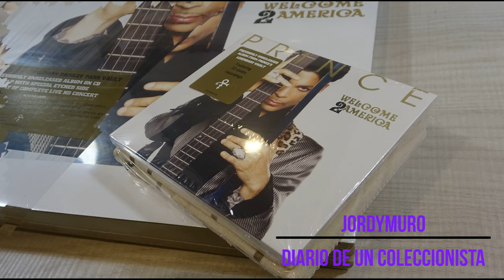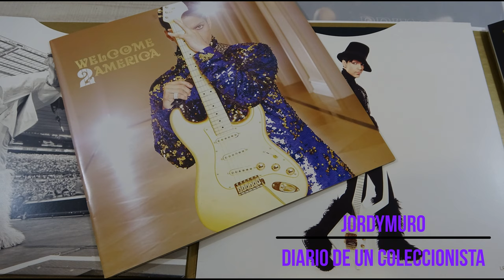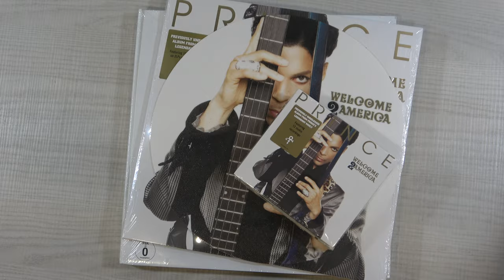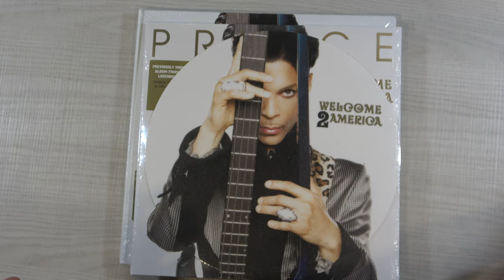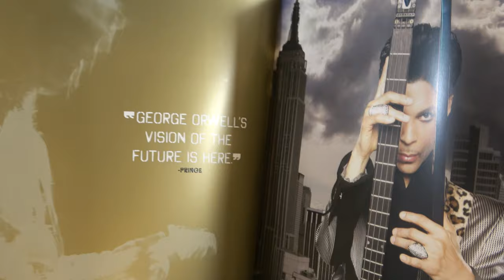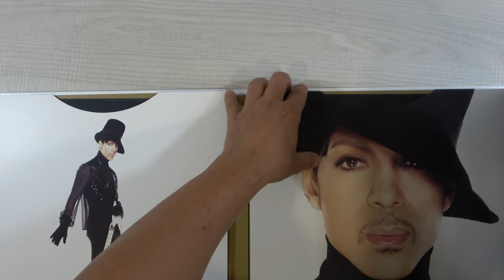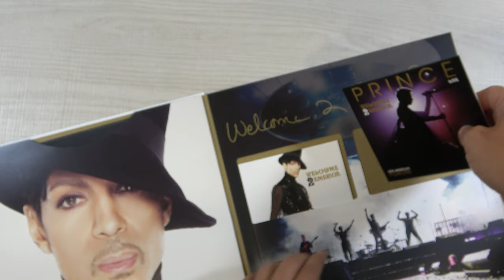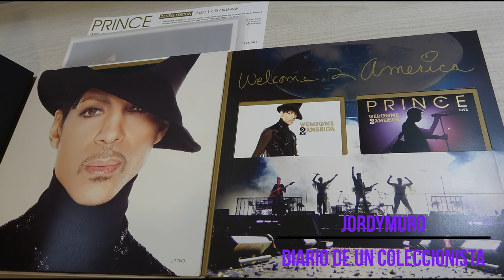Prince WELCOME 2 AMERICA (4K) Unboxing 3 Editions by Jordymuro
Jordymuro: Diario de un Coleccionista. Historieta y Unboxing.
Aquí os muestro 3 de las ediciones recién salidas del horno del recuperado album de estudio del genio Prince WELCOME 2 MERICA que nunca vio La Luz.
DELUXE Box , Doble VINILO + ALFOMBRILLA y Digipack + TOTE BAG...
A
Espero que os guste...o no,
Como siempre con cariño...o sin él,

Jordymuro